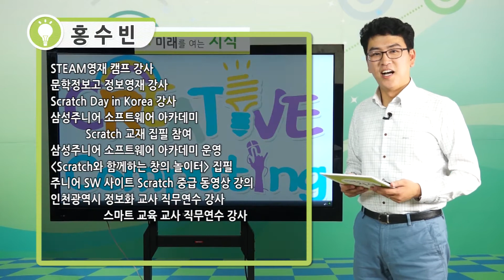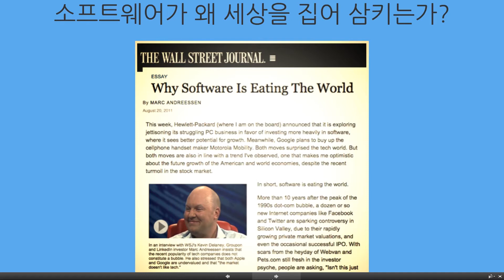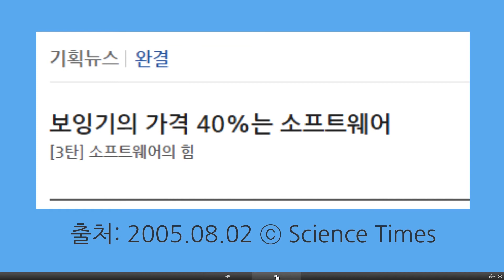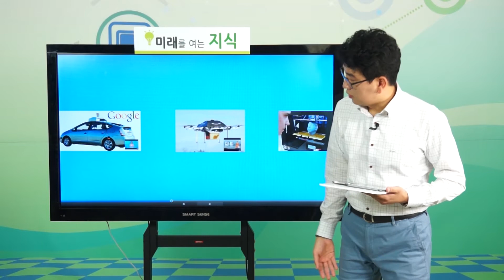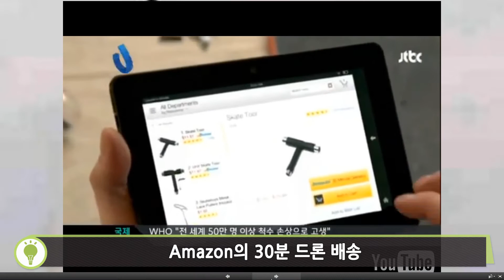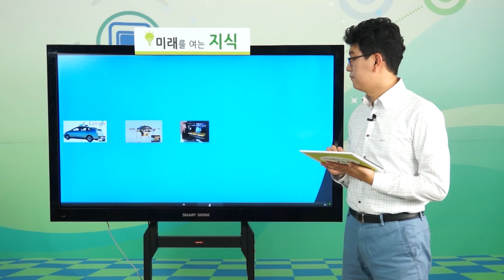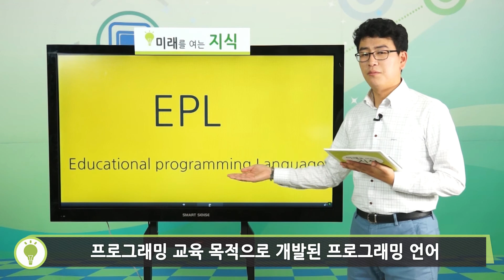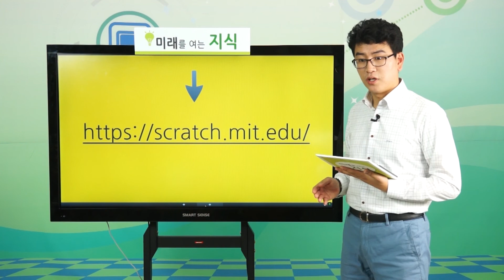미래를 여는 지식 코딩편 1부 첫번째